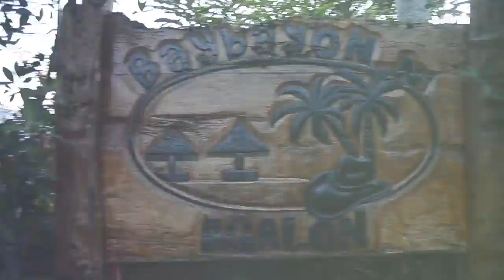Christmas party 2k16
2 years since I joined this group and very thankful for the warm welcome and happiness that you gave and thank you for being such a nice friend to me and to my soon wife. This video is all for you guys watch and enjoy

music: Tiësto & Don Diablo - Chemicals (feat. Thomas Troelsen)